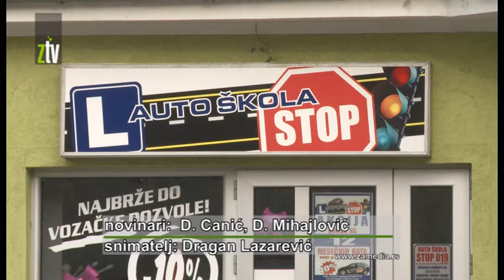Auto škole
Predstavnici auto škola sa teritorije Timočke krajine danas su se okupili u Zaječaru da bi pružili podršku svojim kolegama iz većih gradova Srbije koji ovih dana izražavaju nezadovoljstvo zbog toga što instruktori vožnje moraju ponovo da polažu ispite za dobijanje licenci koje već imaju.